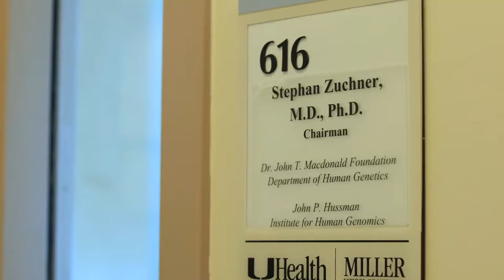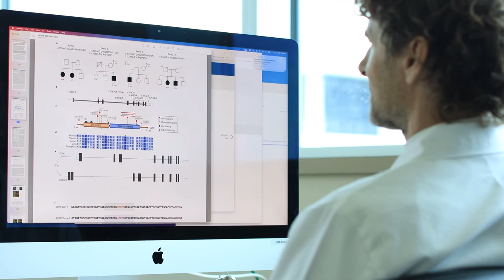Focusing on You: Genetics Program Ranked Number 2 in the Nation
Dr. Stephan Zuchner, a world-renowned geneticist and Chair of the Department of Human Genetics at the University of Miami Miller School of Medicine, talks about the research his team is doing to uncover the underlying genetic causes of diseases to better diagnose and treat patients. UM’s Miller School of Medicine’s genetics program is ranked number two in the nation.